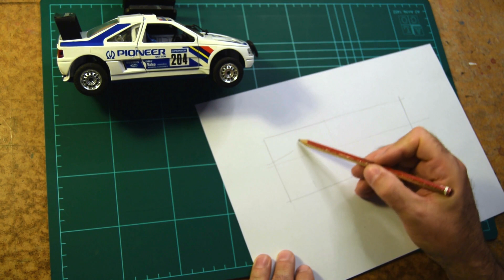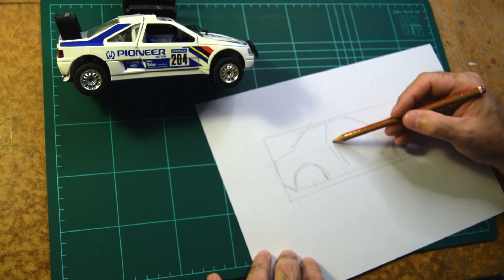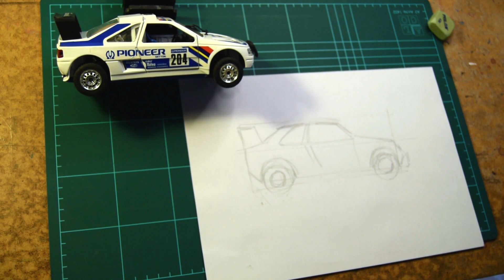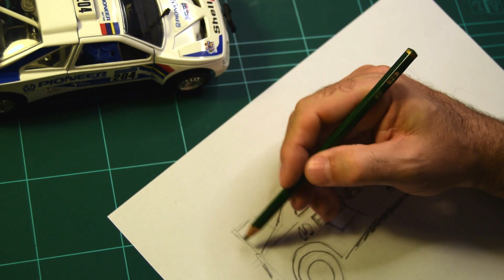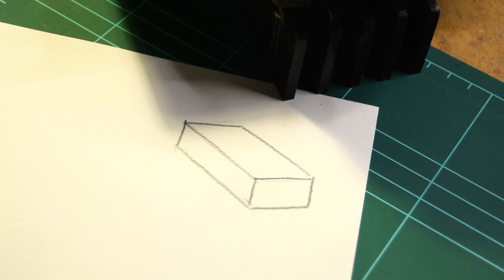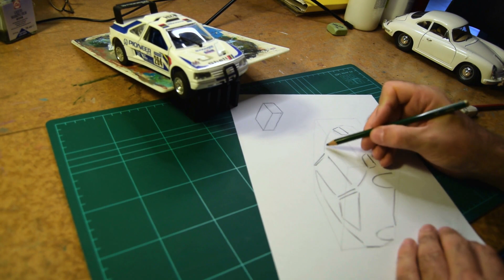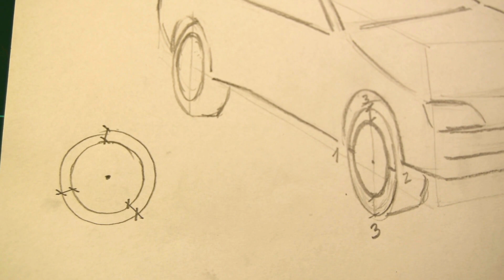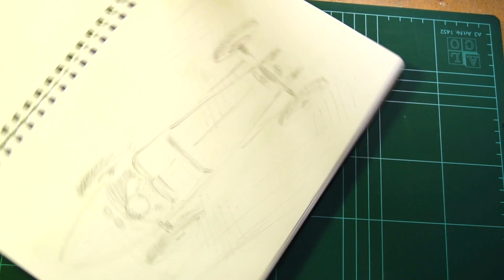Artimotor / com dibuixar un auto de ral·lis - trucs i formes bàsiques per a l'esbós.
Aprèn a dibuixar un cotxe. Només amb llapis, goma i un paper pots aconseguir reproduir un cotxe modern, històric, clàssic i també de carreres. Consells perquè ho aconsegueixis fàcilment.

En aquest video us faig uns consells per entendre com dibuixa de forma fàcil un Peugeot 405 Gran Dakar.

Referències a on pots veure molts models pintats en diferents tècniques.